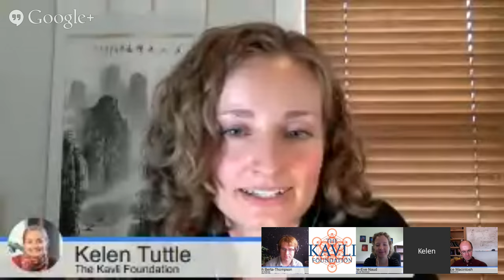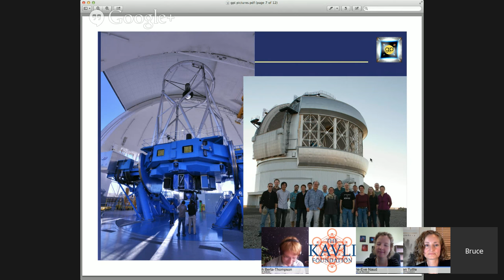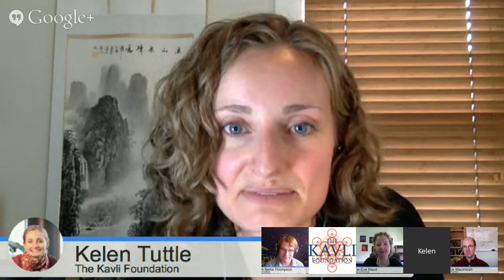Spotlight Live: Coming Soon - Earth-like Planets in Other Solar Systems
On October 15, three exoplanet hunters will discuss what we can learn about these planets from our vantage point tens of light years away, and answer your questions about how close we are to discovering other Earths.

2:05 Can you explain the discovery of the exoplanet WASP-12b and its recent measurements?
4:25 What do the recent measurements of water vapor mean for WASP-12b?
8:35 Does data on planets like WASP-12b help our overall understanding planetary physics?
9:50 How common are planets like WASP-12b compared to Earth-like planets?
12:35 How common are Earth-sized planets found in the habitable zones of red-dwarf stars?
13:50 What would we hope to see on exoplanets similar to Earth?
15:45 If we were looking at Earth from 100 light-years away what would we able to tell about the planet?
20:15 Can you tell us about other exoplanets that aren't similar to what we see in our solar system?
25:10 Are there many sun-like stars studied and if so do they have a similar makeup to our own solar system?
28:20 What will the new, soon to be released, telescopes be able to tell us about exoplanets?
32:50 What is it like to go planet-hunting from an observatory?